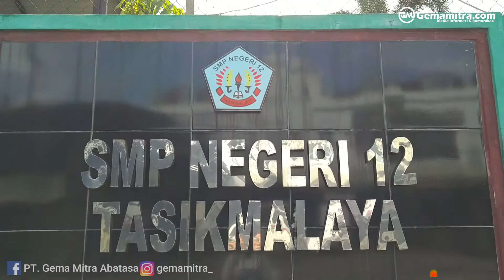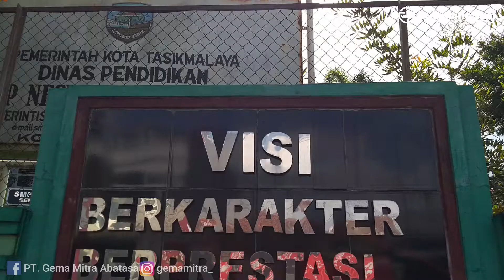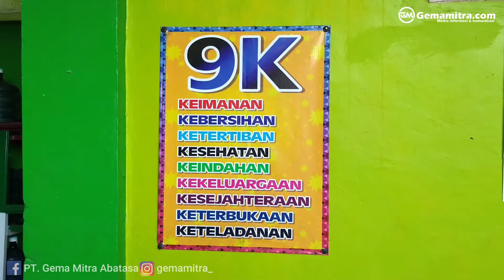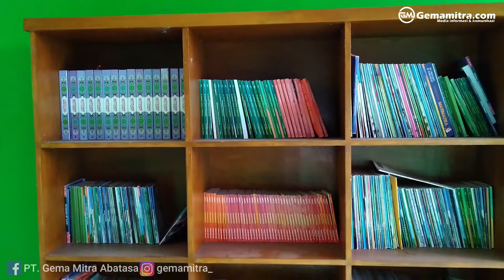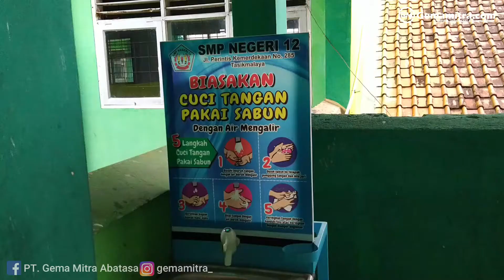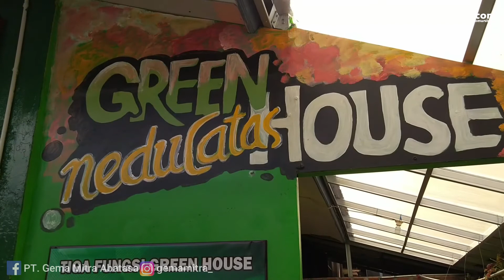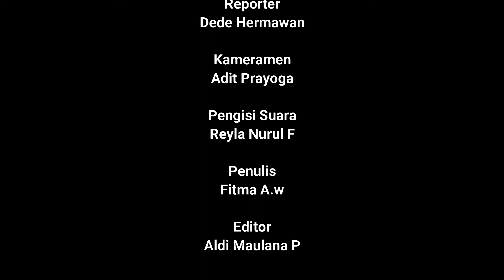SMPN 12 Tasikmalaya | Ciptakan Peserta Didik yang Berkarakter